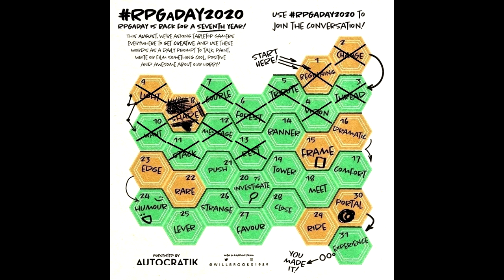RPGaDay2020: Day 14 (Banner)